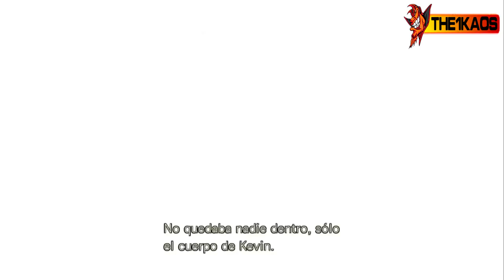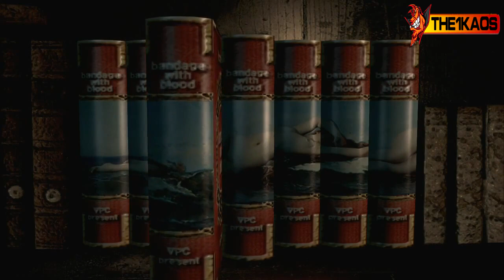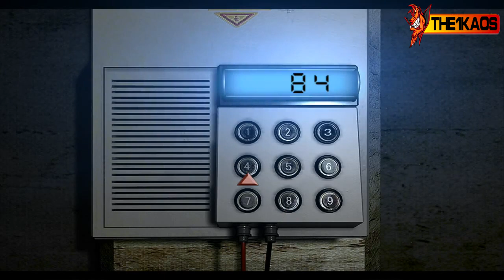Resident Evil Remaster Pelicula Completa Full Movie